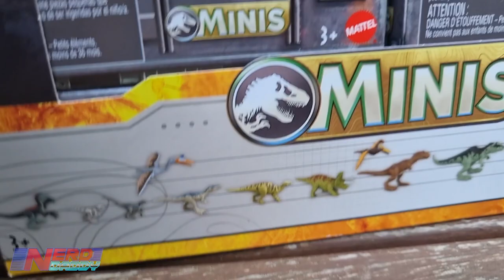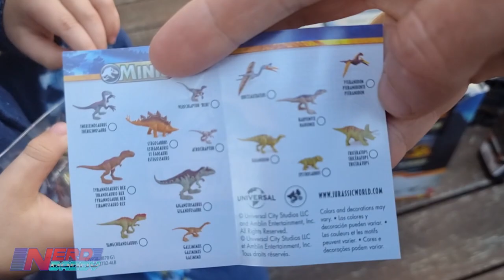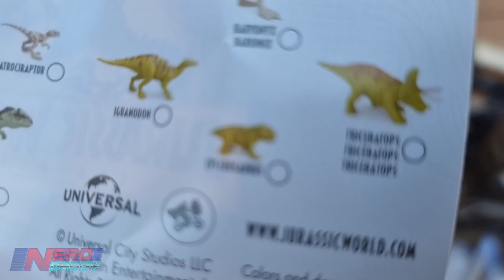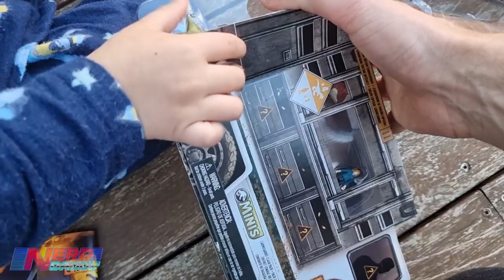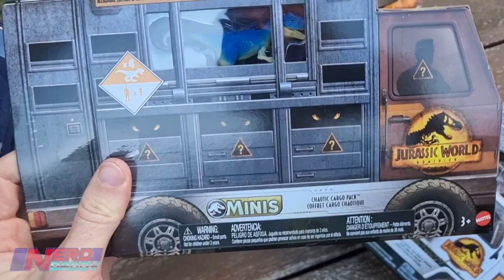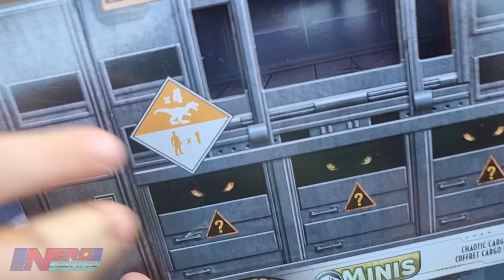COMPLETE SET Jurassic World Dominion Dinosaur Minis Display + Carnotaurus & Allosaurus Pack Unboxing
Today we unbox a full display of 24 boxes of Jurassic World Dominion Minis, plus the Carnotaurus Clash Pack & Allosaurus Chaotic Pack. Lots of fun!